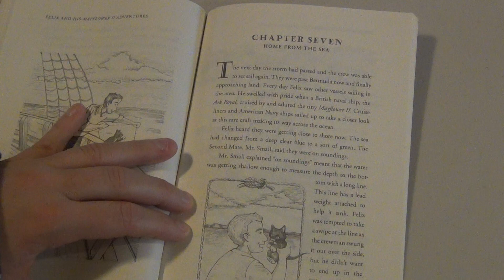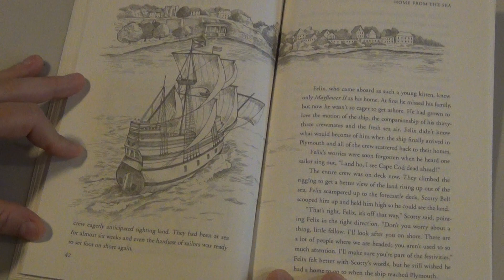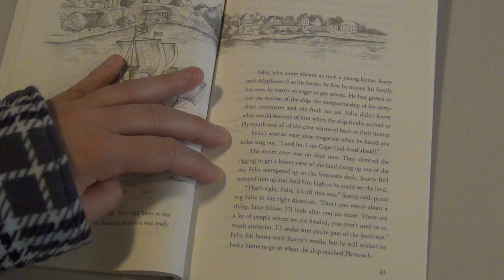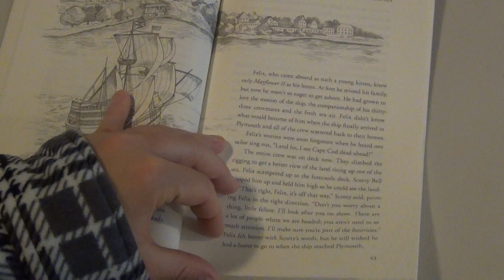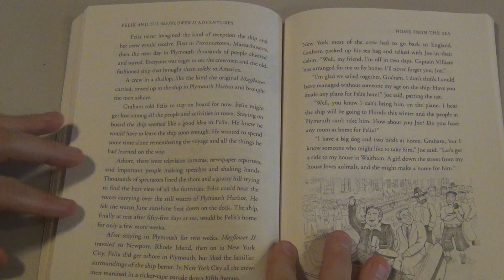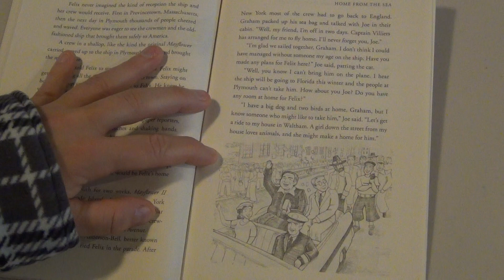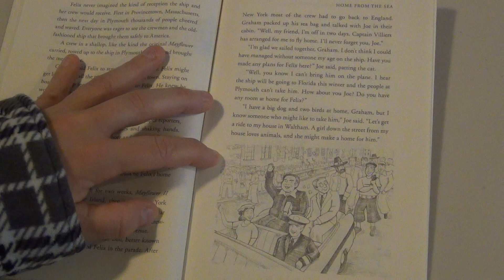Felix and His Mayflower II Adventures - Chapter Seven